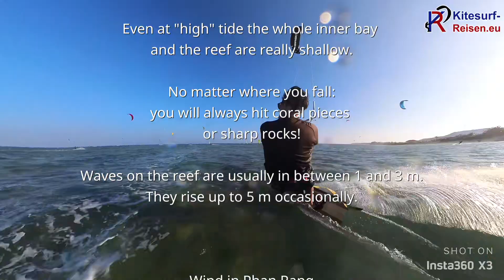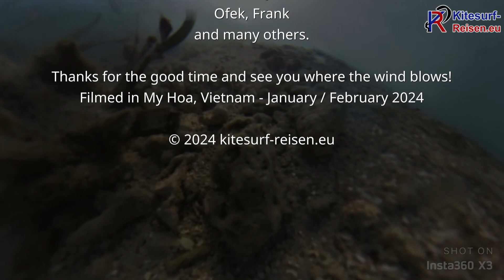KItesurfing Phan Rang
5 weeks of Kitesurfing and motorbiking @ My Hoa Lagoon, Phan Rang, Vietnam. Filmed Jan/Fab 2024. Soundtrack: Me, Yourself & Them. TAKE CARE, ENJOY & SHARE!